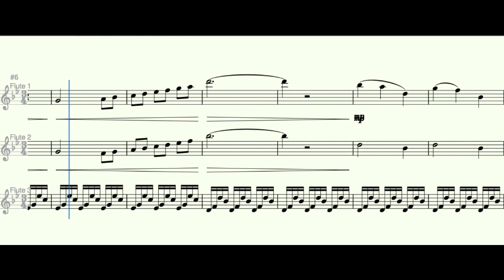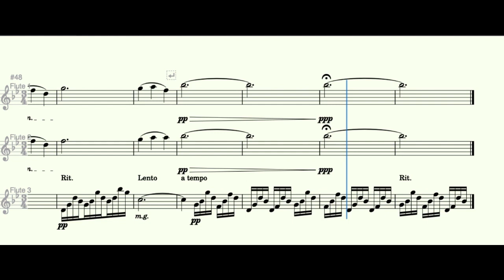The Swan - Camille Saint Saëns - Flute Trio